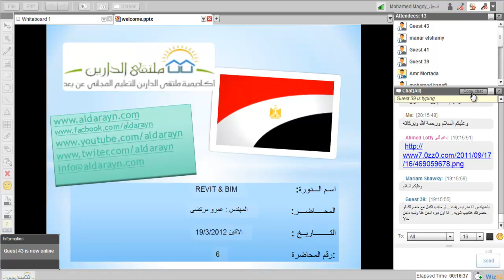ملتقى الدارين | revit & BIM | المحاضرة 6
(¯´'•.¸ REVIT & BIM ¸.•'´¯)
☆.•**••(¯•.صفحة اللأكاديمية ع الفيس بوك ☆.•**••(¯•._